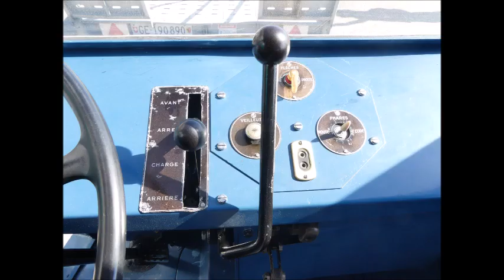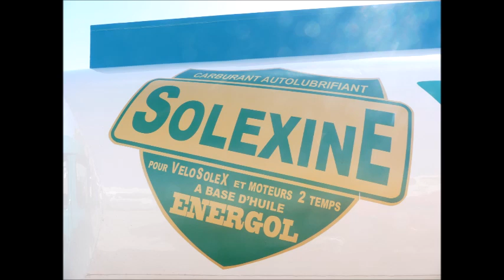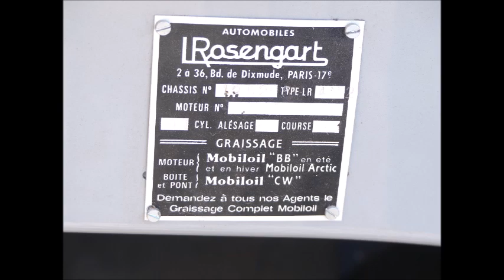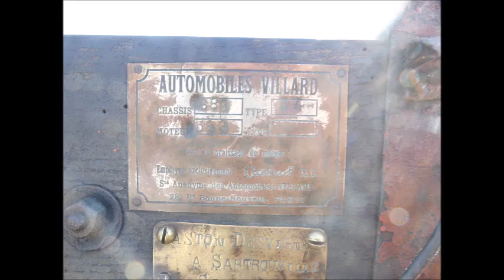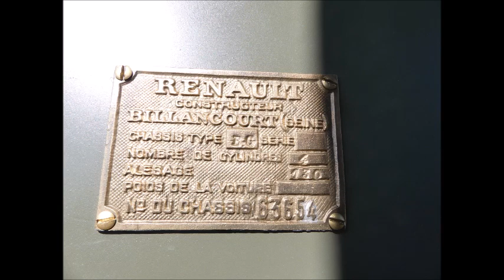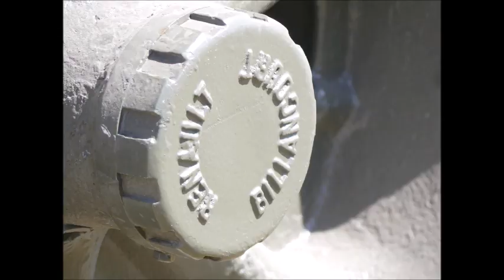La Locomotion en fête, 2017